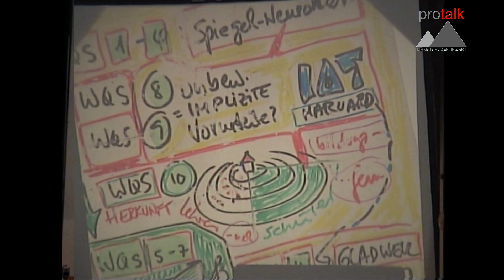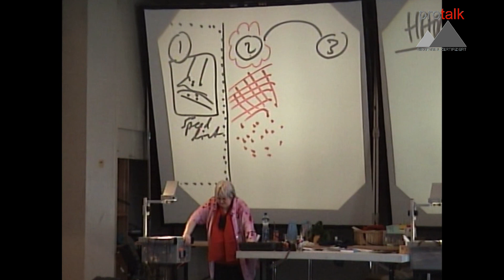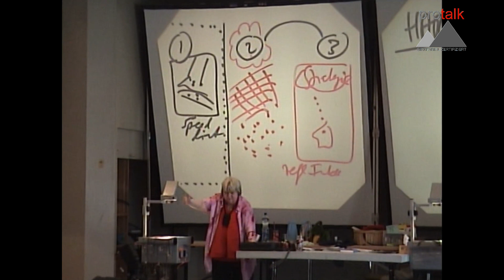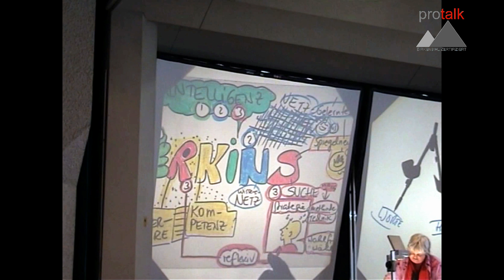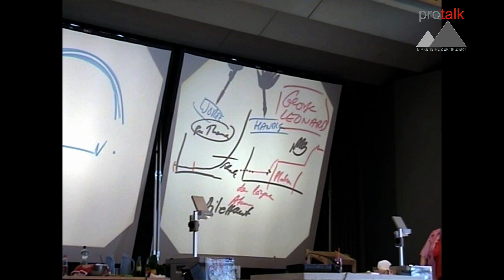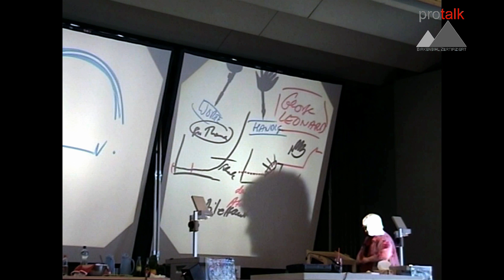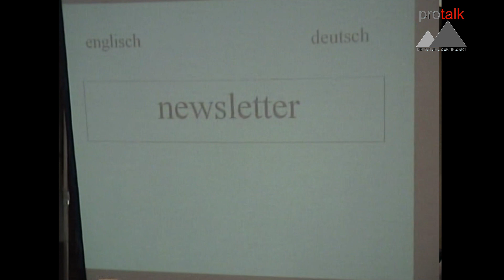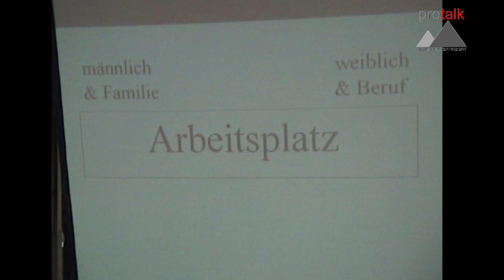Vera F. Birkenbihl / Tagesseminar 2006 / Teil 3/5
Dies ist der 3. Teil des Mitschnitts aus dem CH-Tagesseminar mit Vera F. Birkenbihl aus dem Jahr 2006.
Themen:
00:00:00 Intro
00:01:57 Unbewusstes-Bewusstes
00:04:50 Intelligenz nach Perkins
00:14:24 Wer hat das Vokabeln pauken erfunden?
00:22:15 KaWa Perkins
00:22:58 Kann man unbewusste, implizite Vorurteile messen?
00:26:25 Lernkurven Wissen & Handlung
00:39:40 Kurz-Zeit / Lang-Zeit Spiegelneuronen
00:44:40 IAT-Test (Einwärmen)
00:49:20 IAT-Test
00:58:48 Pygmalion-Effekt
01:09:24 Denken Männer Frauen, ein Beispiel
01:14:55 Camelot-Effekt
Karin & Stefan Holenstein sind von Vera F. Birkenbihl persönlich zertifizierte Birkenbihl-Trainer®. Seit 2014 bieten Sie in der Schweiz den Birkenbihl-Lehrgang zum gehirn-gerechten Lernen & Lehren an.
Informationen zu den einzelnen Modulen und zur Zertifizierung finden Sie